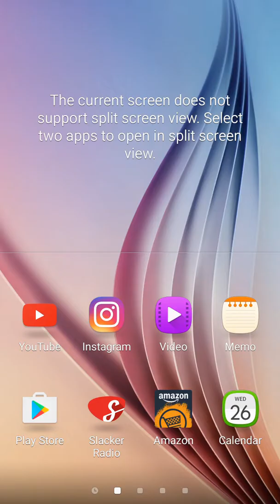Live stream p 1